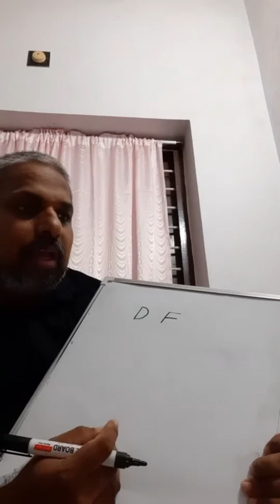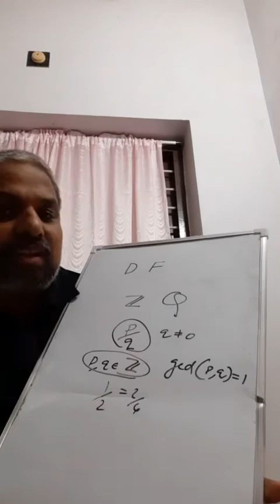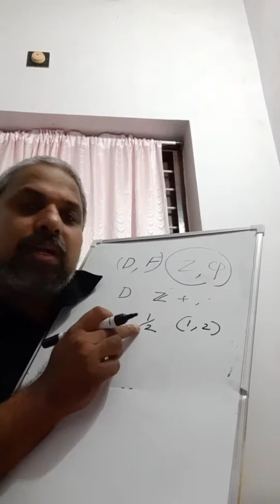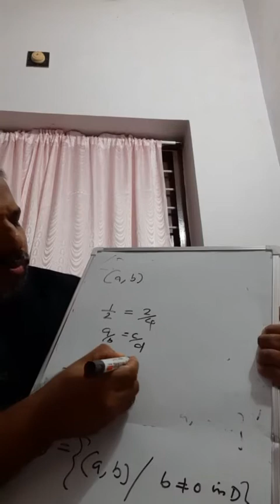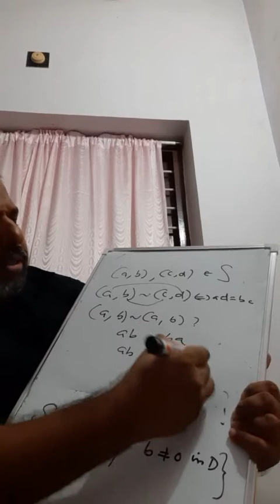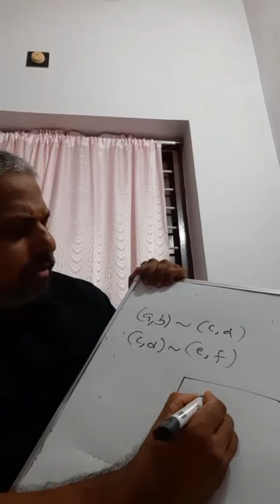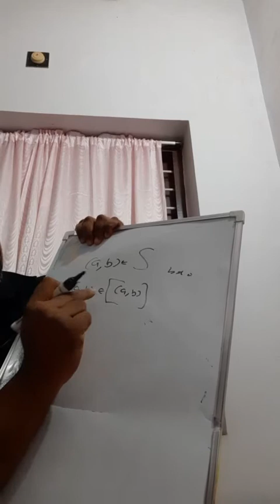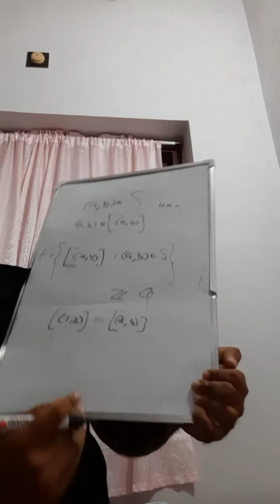Algebra part 51